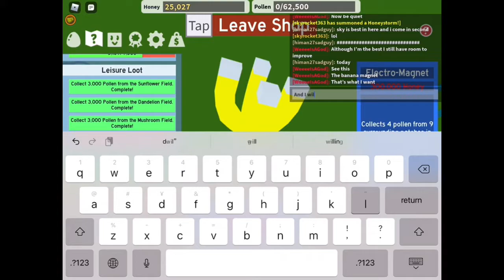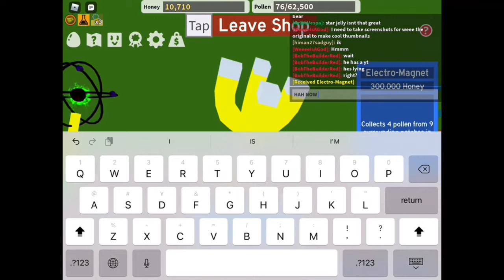The return of weeee is a god... super scooper to electro magnet bee swarm simulator